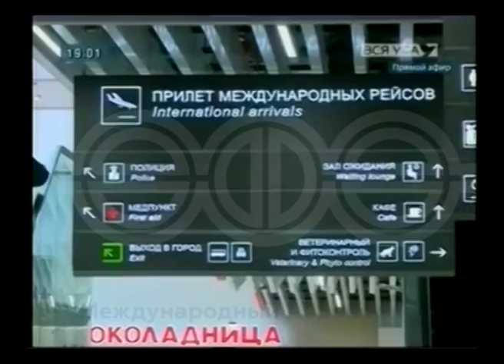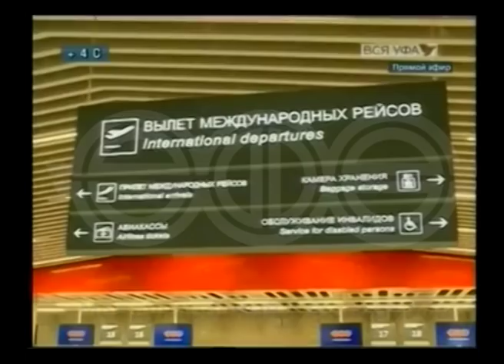Аэропорт Уфа. Международный Терминал Начал Работу